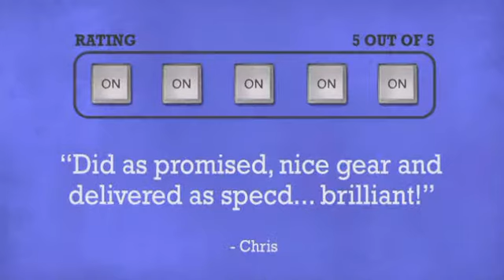Truss hinge adaptor - DJkit.com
For more information on the Truss hinge adaptor and to purchase from DJkit.com